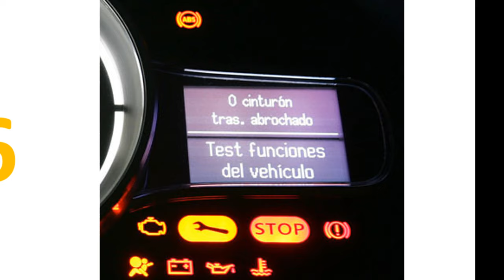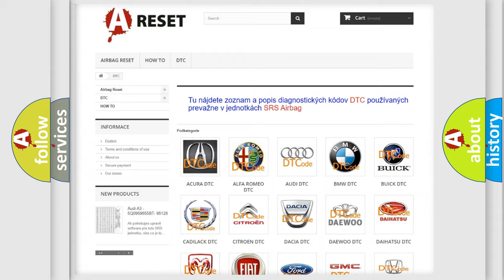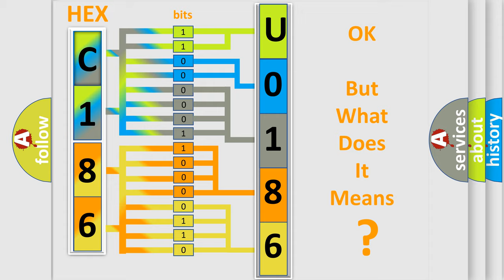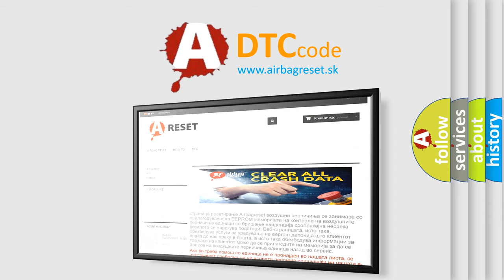DTC Alfa-Romeo U0186-31 Short Explanation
Contents:
0:21 Basic DTC analysis according to OBD2 protocol standard.
1:48 Insight into programming
2:58 A diagnostically understandable description of the Diagnostic Trouble Code
3:05 Basic error definition

Make:
Alfa Romeo
Code:
U0186-31
Definition:
Lost Communication With Audio Amplifier - No Signal
Failure Type:
No Signal